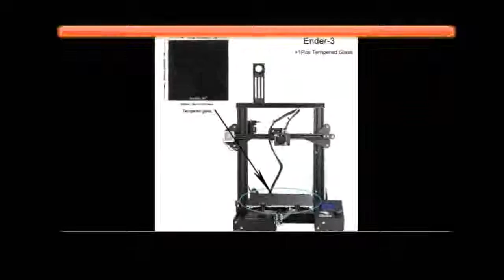Creality 3D Printer DIY Kit on Aliexpress with Cheapest Price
Brand Name:CREALITY 3DColor Print Speed:Normal: 100mm/s, Limit: 180mm/sModel Number:New Ender-3Printing Size :220*220*250mmLayer Thickness:0.05-0.4mmNozzle Diameter:Standard 0.4mm(can be changed to 0.3/0.2mm)Filaments:1.75mm PLA, ABS, TPU, Copper, Wood, Carbon Fiber, GradientSoftware supporting :PROE, Solid-works, UG, 3d Max, Rhino 3D design software, etcFile Format:STL/OBJ/G-CodeBody Structure:Imported V-Slot Aluminum BearingsPrinting Method:TF card/ On Line / Off Line